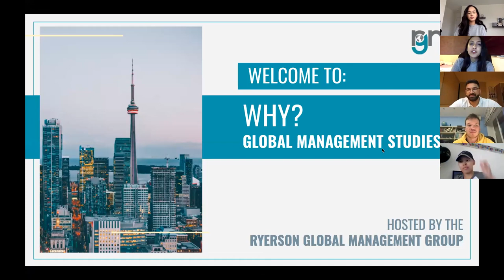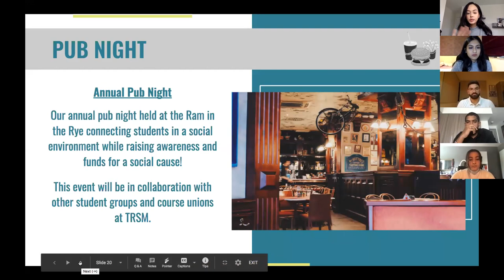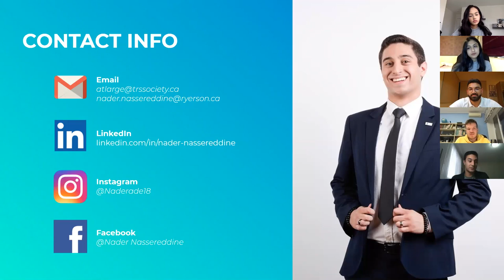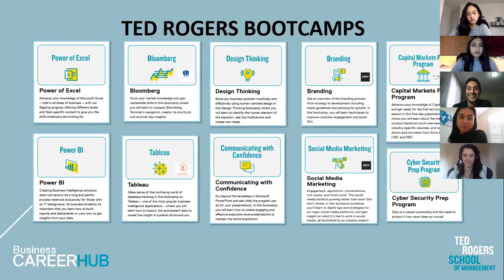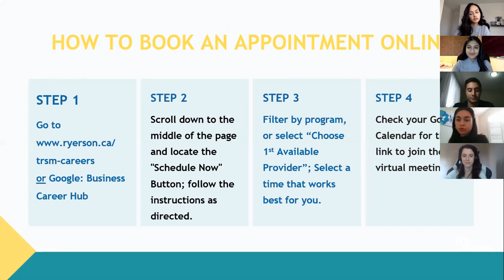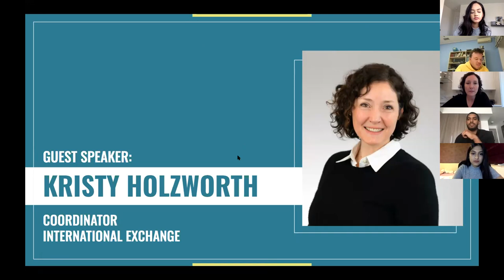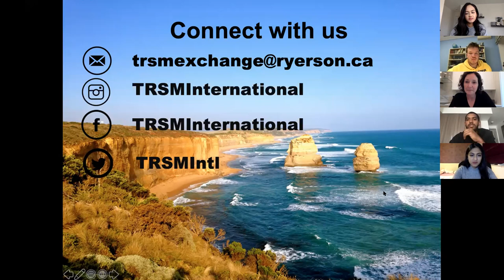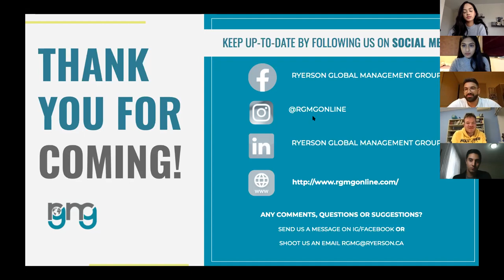Ryerson Global Management Group - Why GMS? Event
The Ryerson Global Management Group held its first virtual event of the year "Why GMS?" this passed September. The event was headlined by several guest speakers who spoke of programs and services offered to students during their time here at Ryerson. Included in these speakers were representatives from TRSS, Academic Success Center, Business Career Hub, the International Exchange Program and Faculty Members to help in further enhancing student knowledge of the Global Management Major and to provide additional resources to assist business students in their respective programs.